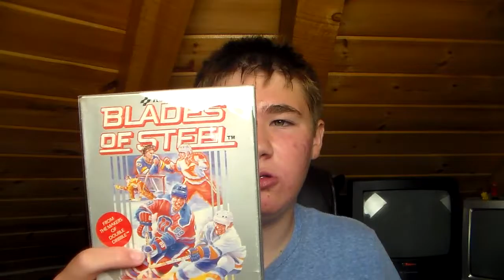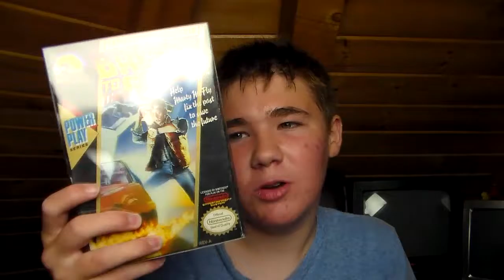Game Grab episode 3: August collection part 4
Goodbye August and Hello September collection.
Please!